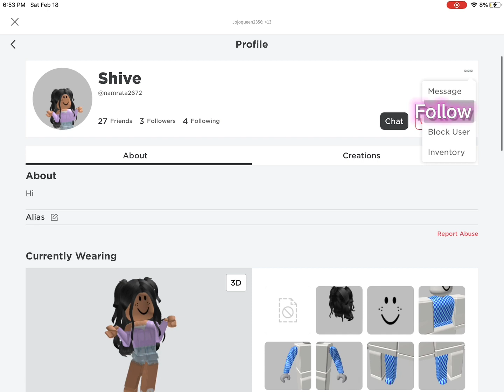My editor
CapCut helped me